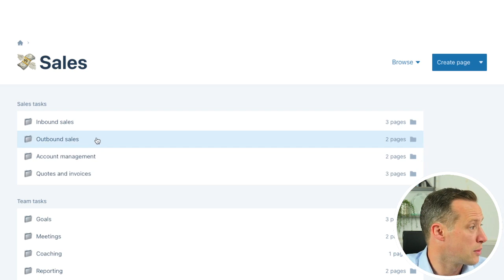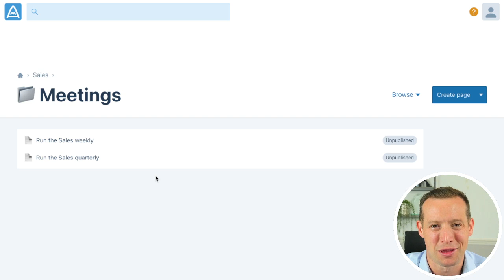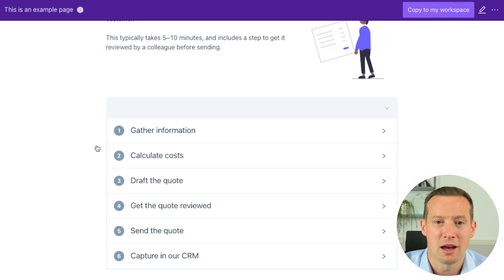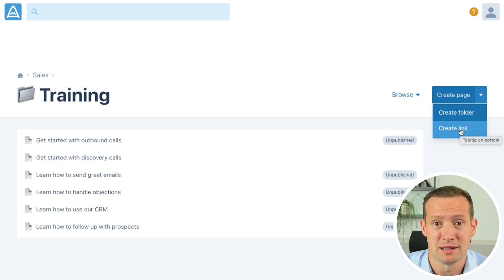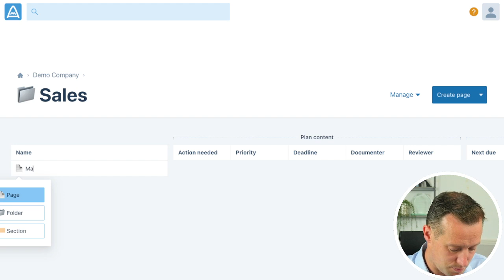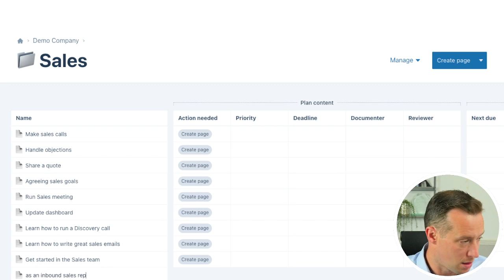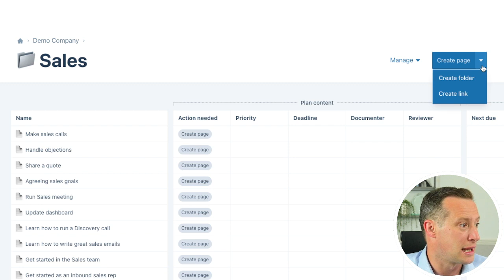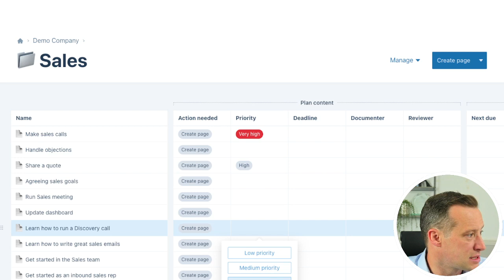Plan a team manual